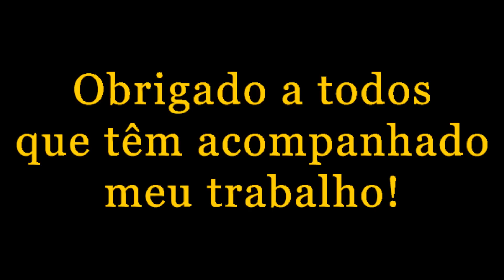Francis - VIP (EP) [2016] Album Mix 2017 - Eco Live Mix Com Dj Ecozinho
Eco Live Mix Presents I Mix # 147 I 2017 I # 39
Francis - VIP (EP) [2016] Album Mix 2017

Aqui vai o EP de um dos vencedores do Top Rádio Luanda edição 2016 na categoria Rap do Ano.
Trata-se de MC Cabinda, também conhecido como Francis com o EP "VIP" lançado em 2016. Espero que gostem.